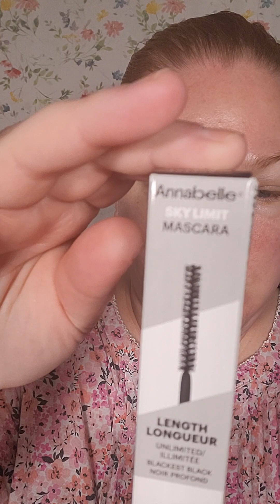Get Ready with Me | Is this too sparkly ✨️ for Work?? ✨️ We want more sparkles!!